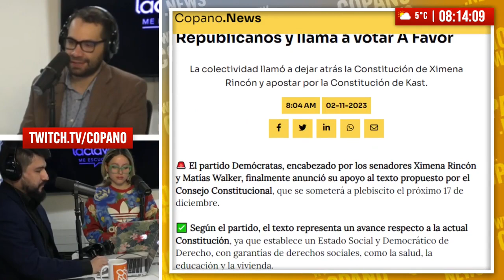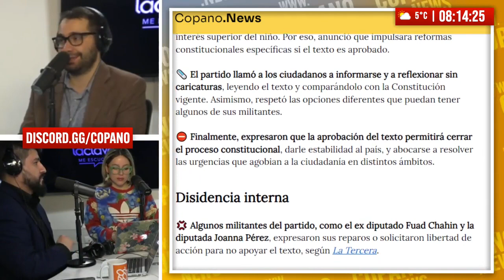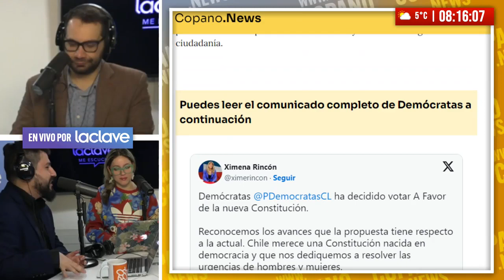Demócratas se alinea con Republicanos y va por el A Favor